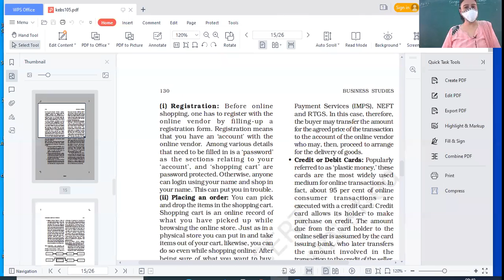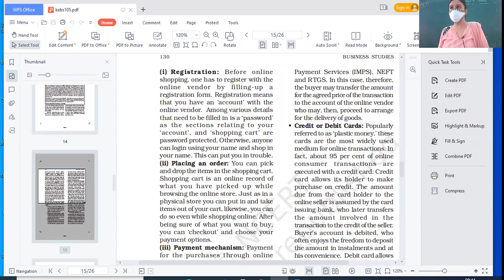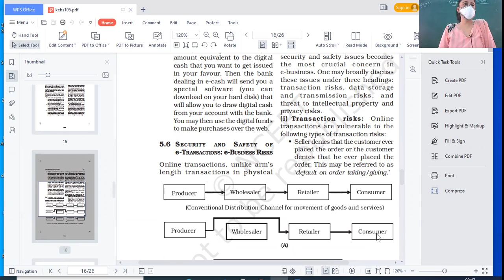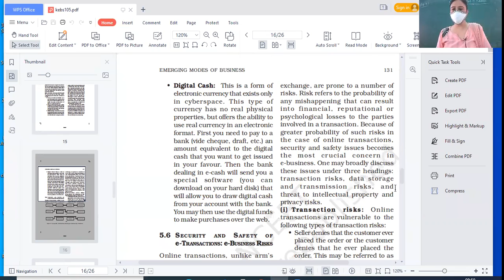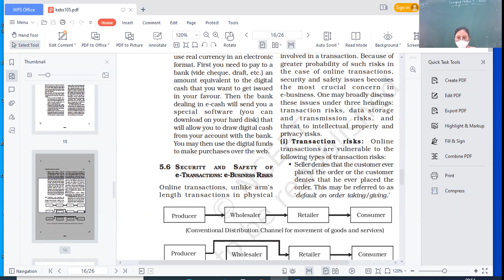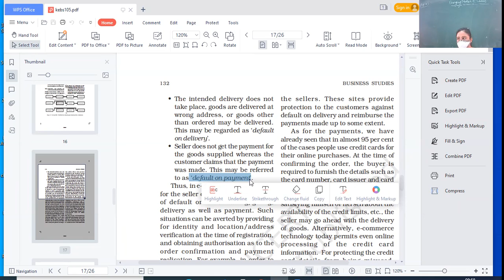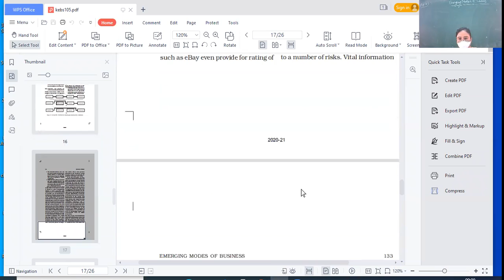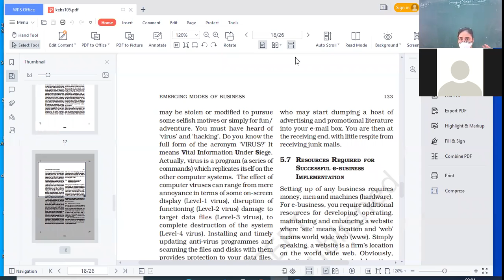14.08.21 CLASS XI C B.STD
EMERGING MODES OF BUSINESS